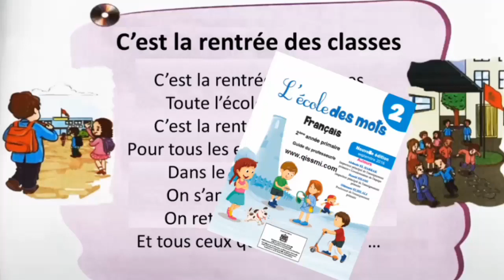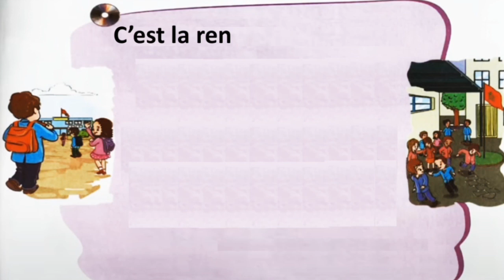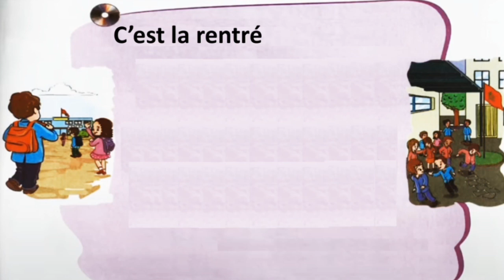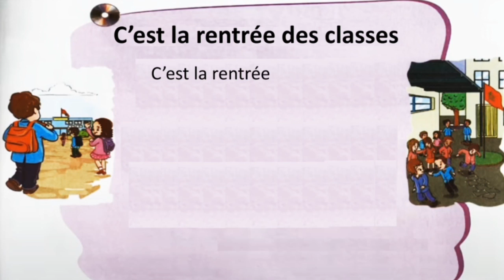Poésie c'est la rentrée des classes 2AEP المستوى الثاني comptine avec refrain l'école des mots